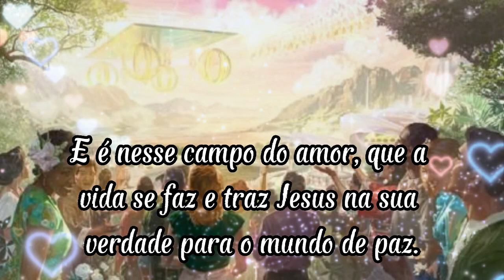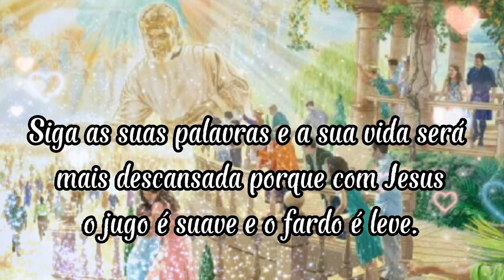BOM DIA/JESUS NO CAMPO DO AMOR/ FELIZ SEGUNDA🌹🌹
Creia em Deus pai e em Jesus Cristo também, ele é a luz da sua vida.

O que o mundo está precisando para não aborrecer a Deus é que todos ame uns aos outros e com a misericórdia e compaixão, trabalhar na obra da evangelização, levando as palavras de Jesus Cristo.

Só com a presença de Jesus que a nossa vida caminha e é pelos ensinamentos evangélicos que a vida ganha sabedoria.

São mensagens com momentos evangélicos, direcionados aos jovens que desejam a si aproximarem mais ainda dos conhecimentos deixados pelo o nosso Senhor.

E é através dos ensinamentos de Jesus Cristo que o Pai o ensinou, que devemos nos
melhoramos como pessoas, para que todos tenham uma vida arraigada de luz divina.

Para nos direcionarmos ao caminho do bem visando colhermos bons frutos no futuro. Tendo uma vida de fé, esperança e caridade evangélica.
Como um bom pastor, Jesus Cristo, pregou a benevolência e o amor ao próximo como nós mesmo e a todos aqueles necessitados.
Que todos os jovens se identifiquem cada se vez mais com essa luz redentora, para que busquem  através de hábitos saudáveis um comportamento de caráter ético, moral e espiritual, elevando-se para um estado interior digno e puro, vivendo na Verdade de nosso Senhor Jesus Cristo.

📕📚Livros Motivacionais: